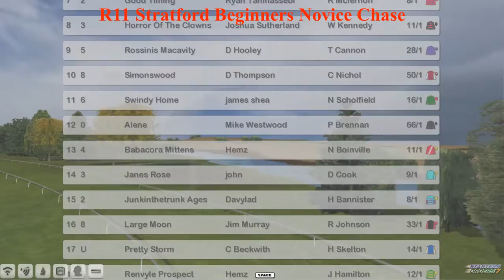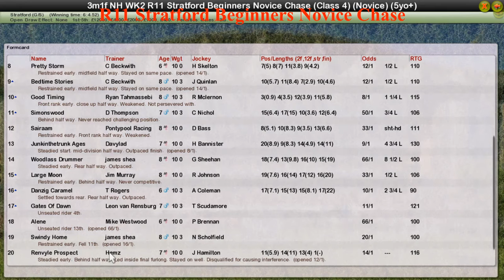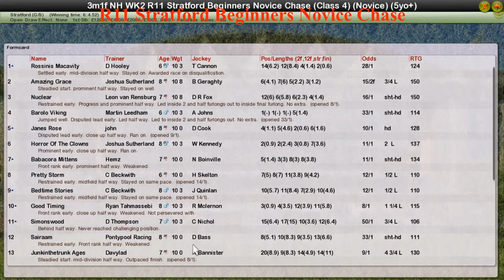NH WK2 R11 Stratford Beginners Novice Chase